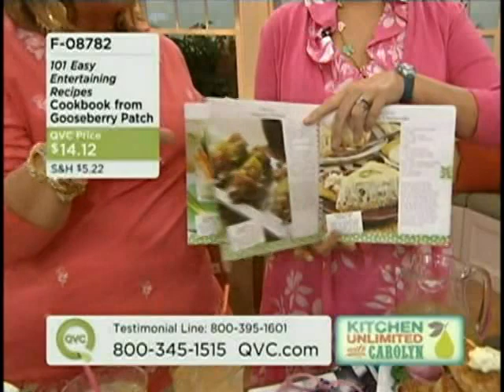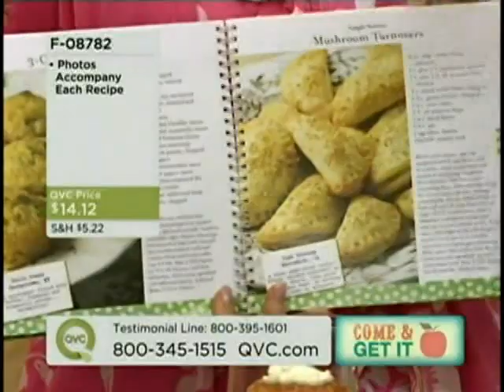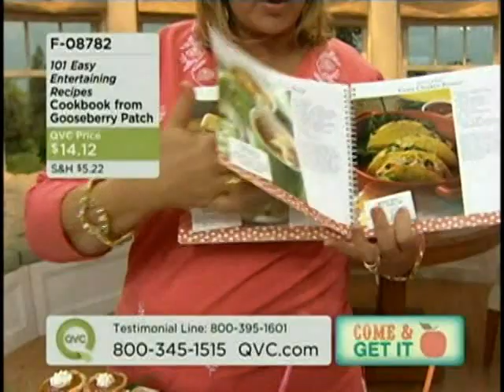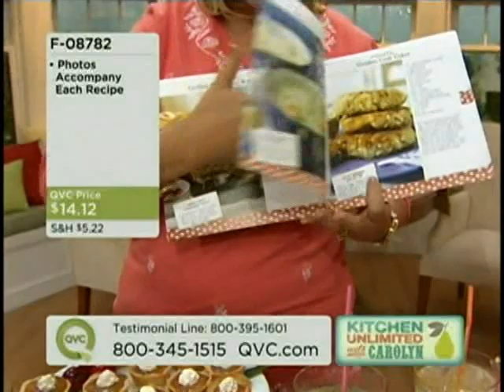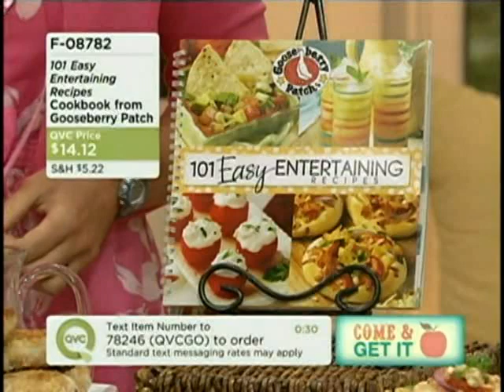101 Easy Entertaining Recipes cookbook on QVC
Carolyn's Kitchen Unlimited show on QVC shows some tasty recipes from our 101 Easy Entertaining Recipes cookbook!